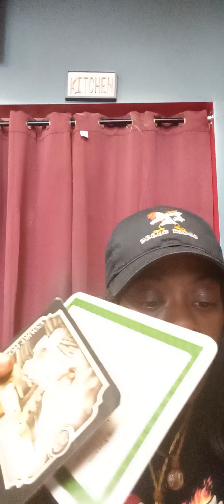GEMINI🤯False Person & manipulative ppl Only com'n around for power ⚡& Money💰🏃‍♀️💨🏃‍♂️ Leavn u broke😭